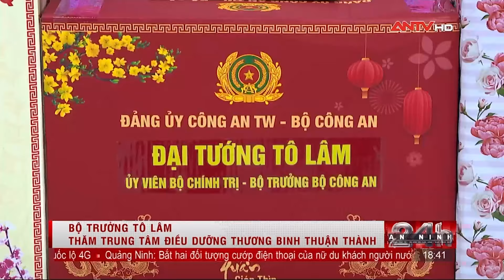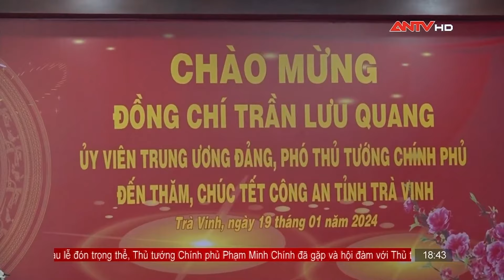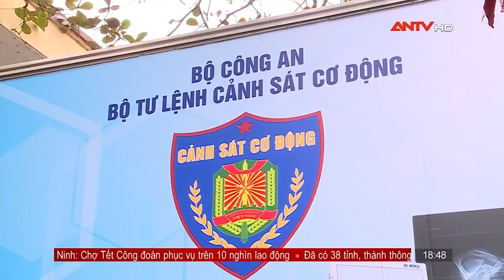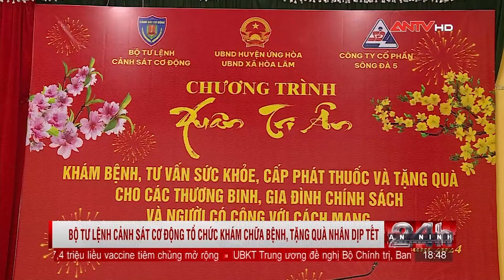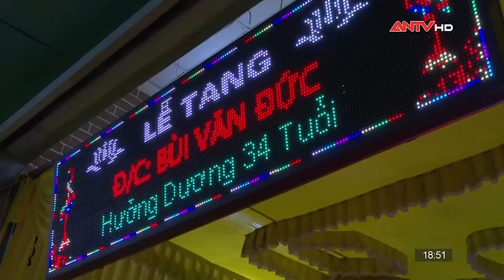Thời sự an ninh ngày 19/1: Bộ trưởng Tô Lâm thăm Trung tâm Điều dưỡng Thương binh Thuận Thành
Mời quý vị và các bạn xem thêm: LẦN THEO dấu vết nóng bắt 03 sát thủ giết người, thả trôi kinh hoàng nhất